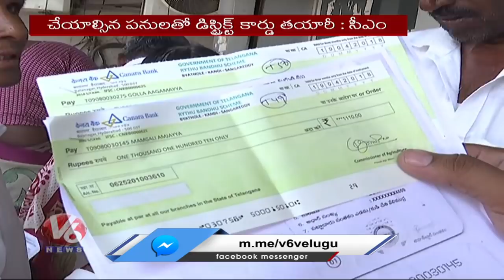CM KCR guide Collectors on agriculture issues | V6 News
Chief Minister K Chandrasekhar Rao conducted a conference with Collectors, which will broadly cover issues related to Agriculture and National Rural Employment Guarantee Scheme (NREGS)